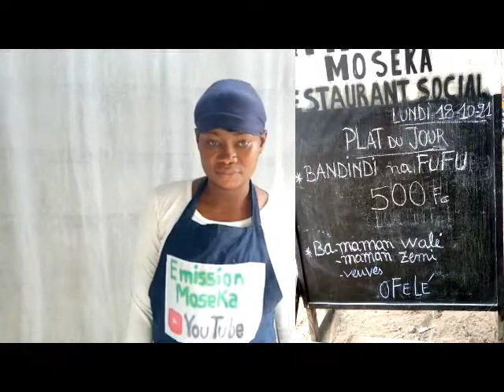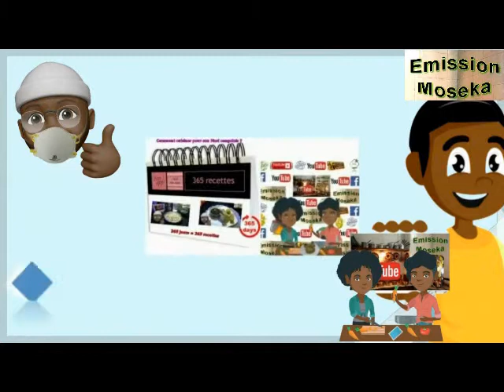Elubu ya bokoko ya ba PENDE na ba BUNDA, recette ya BANDINDI ya simple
recette en lingala mais voici le lien en français pour découvrir de quel légume il s agit

Les commentaires sont constamment vérifiés. Afin de maintenir un environnement positif, les commentaires jugés négatifs, offensants et dans le seul but d'ennuyer seront supprimés.